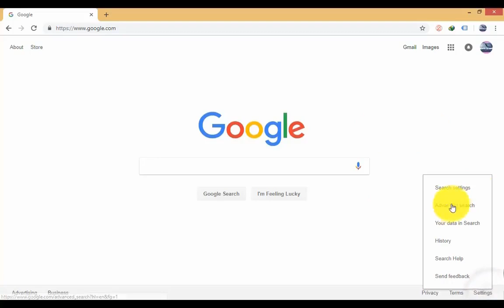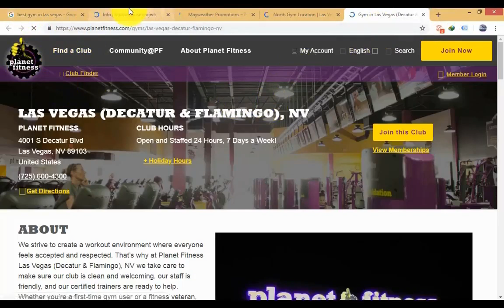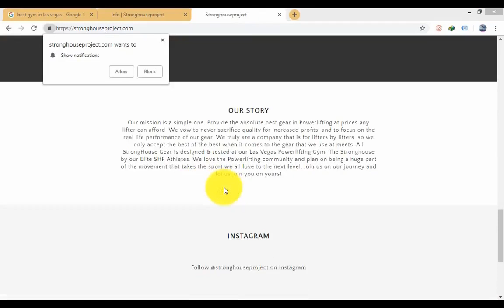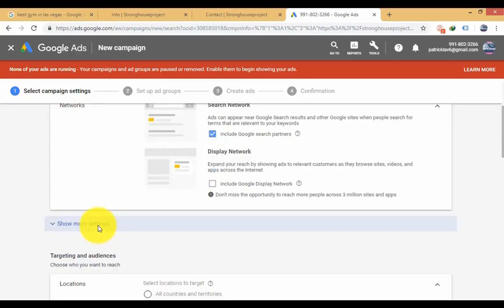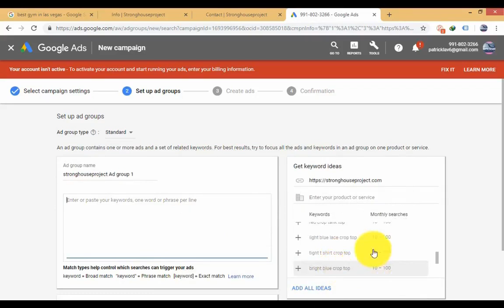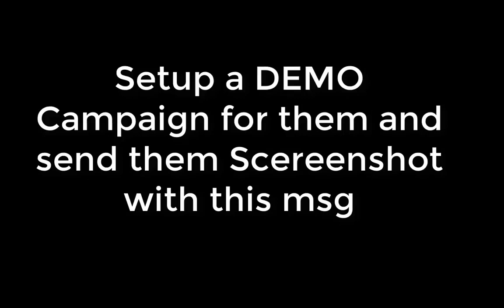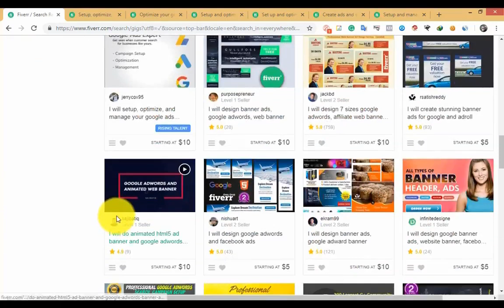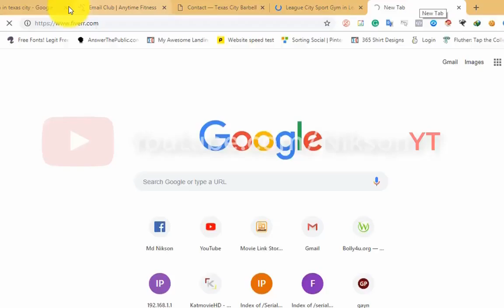How to Make Money Online using GOOGLE MAP 2019 | FREE Method | Beginners Friendly